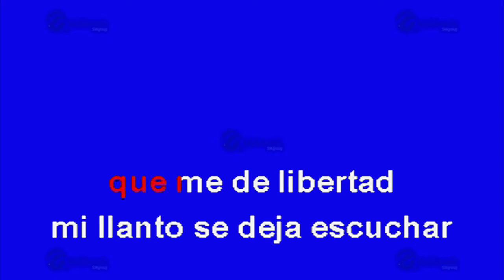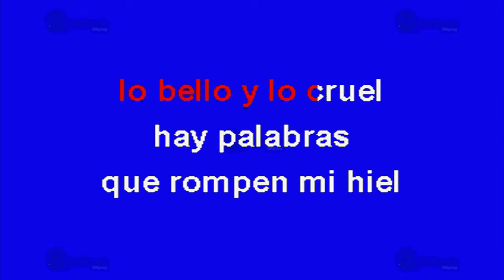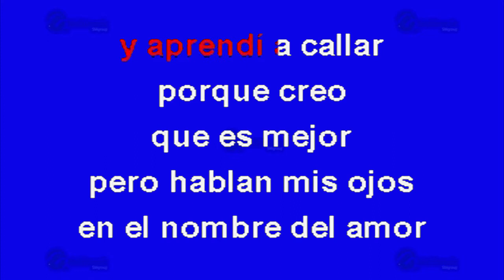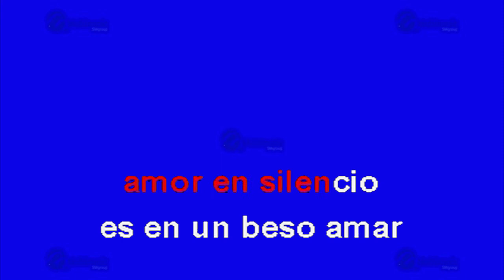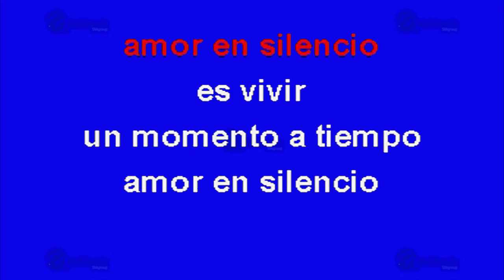Amor En Silencio - Multikaraoke ► Éxito De Marco Antonio Solis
Canción: Amor En Silencio
(Solo Como Referencia)
Fue Éxito De: Marco Antonio Solis

Clave Del Disco: KP-12757
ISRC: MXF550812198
Copyright: Multimusic S. A. de C. V.